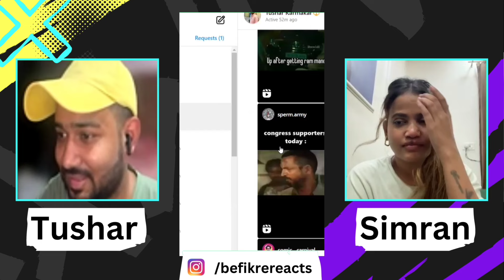MODI JI VS RAHUL GANDHI ELECTION MEMES ARE FUNNY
Hello Guys, In this video we react to Modi ji Vs Rahul gandhi memes
and many other election memes
Watch & Share!

Our channel intended to promote cinema through films review, interviews, discussions, video essays and analytical compilations. It is intended primarily for the purpose of encouraging informed discussions, criticism and review of cinema and towards such purpose the programs use short extracts of cinematograph films, sounds recording and photographic works. These clips and extracts are of a minimal nature and the use is not intended to interfere in any manner with their commercial exploitation of the compete work by the owners of the copyright. The use of works are in compliance with the fair dealing exception provided under Sec.